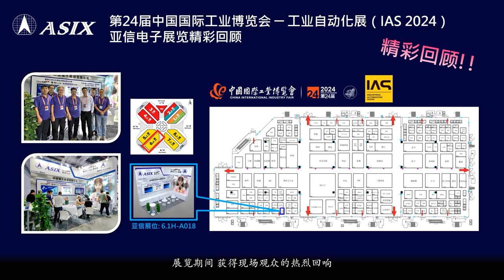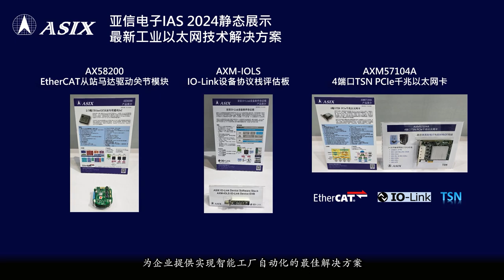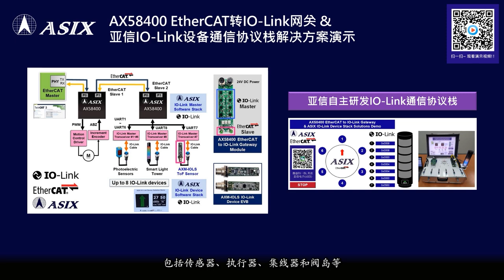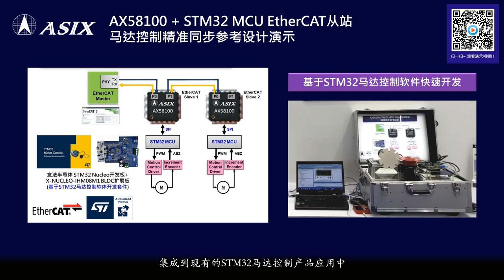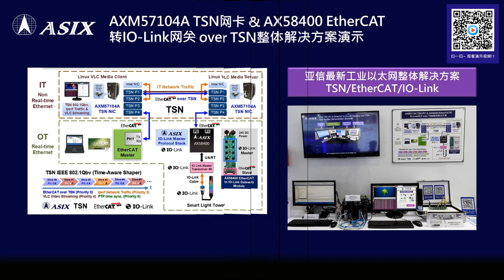ASIX IAS 2024 Exhibition Highlights Recap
ASIX Electronics showcased its latest ASIX IO-Link Master & Device Software Stacks, AX58400 EtherCAT to IO-Link Gateway integrated with ASIX IO-Link Master Software Stack, and AXM57104A TSN Gigabit PCIe NIC solutions at IAS 2024 in Shanghai.

We look forward to welcoming you to ASIX’ booth again and exploring the new future of industrial automation and industrial Ethernet technology with us together!